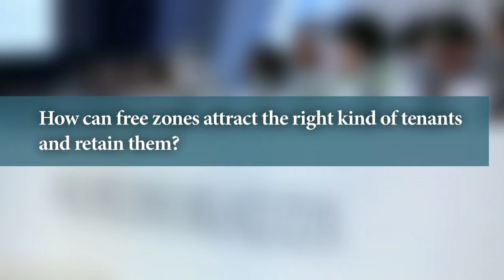Douglas Van - Attracting & Retaining Tenants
In this Video, Douglas Van, CEO & President EMEA, Investment Consulting Associates, talks about how to attract the right kind of tenants and retaining them.